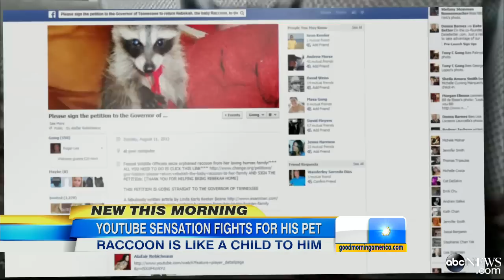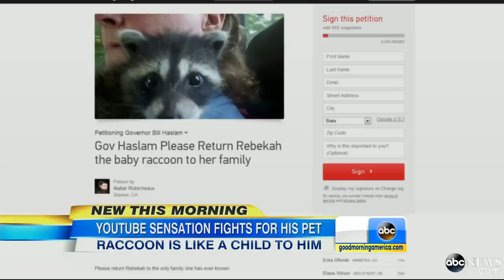Man Who Showers, Dances With Raccoon in YouTube Video Fights to Keep Pet - Mark Brown Interview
Mark Brown says he rescued his raccoon Rebekah and has launched a campaign to keep his friend.